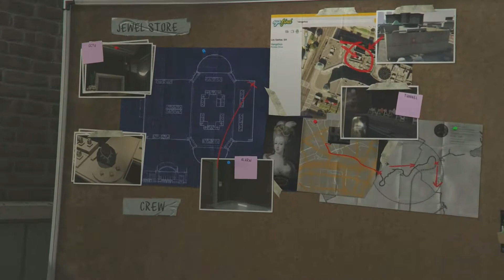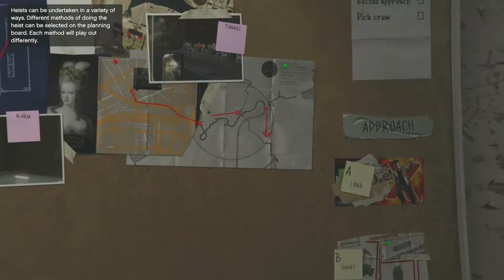This Mans Lester On My A** FR!! // GTA V Story Mode Play Through #9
Don't have much to say just that I appreciate every single one of my subscribers for sticking with me on this journey with me, don't forget to share with friends to get this channel growing.